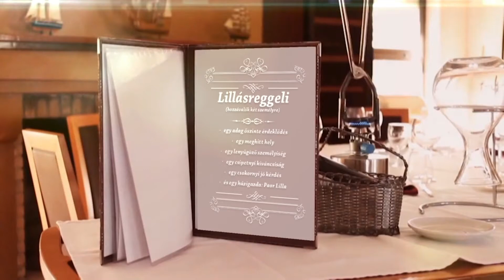Lillásreggeli Ajánló 2018/05. hét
Vendégek:
Varsányi Ferenc forgatókönyvíró, filmrendező
Esztergályos Cecília, Kiváló Művész, színművész

433. adás

Adáspremier:
január 27. szombat 10:00

Ismétlések:
szombat 20:00
vasárnap 01:30
hétfő 10:30
szerda 06:00
csütörtök 16:00

434. adás
Szeretettel köszöntjük Esztergályos Cecília művésznőt 75. születésnapján! Ez alkalomból a 2012. novemberében rögzített első Lillásreggelinket tűztük műsorra.

Adáspremier
január 28. vasárnap 10:00

Ismétlések:
vasárnap 20:00
hétfő 01:30
kedd 10:30
csütörtök 06:00
péntek 16:00

műsorvezető: Paor Lilla
felelős szerkesztő: Szalai Zsolt
adásrendező-vágó: Gerstenbrein Zsuzsi
képvágó: Kálmán Péter
operatőr: Horváth Gábor,
kameraman: Mészáros Viktor
smink-asszisztens: Sànta Ildikó

A forgatási helyszínt a már 25 éve működő Remíz étterem biztosította
Paor Lilla ruháiról a Mystic Day Divatáru Nagykereskedés gondoskodott
Paor Lillát a Krizó ékszerei varázsolják még elragadóbbá.
Paor Lilla frizurája a Pomádé Szalonban szépült
Médiapartnerünk a Pécs Rádió